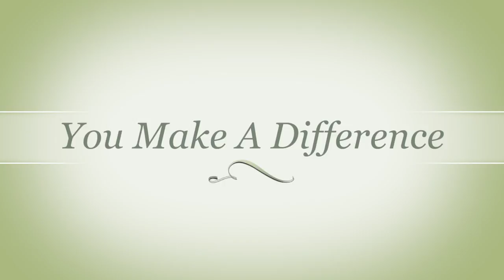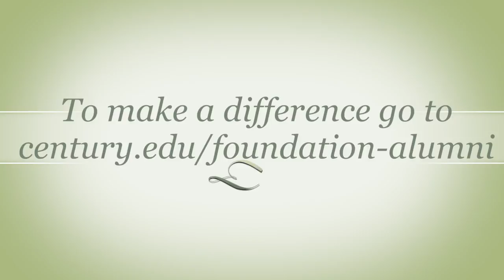Century College Foundation DREAMS Campaign 2016